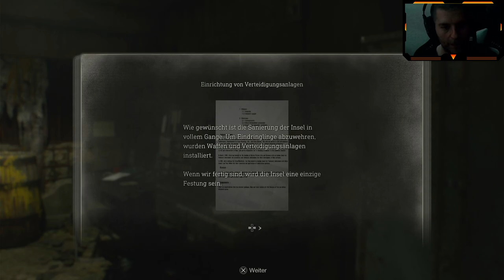Resident Evil 4 (Remake) Let's Play #18 - Abriss Chaos